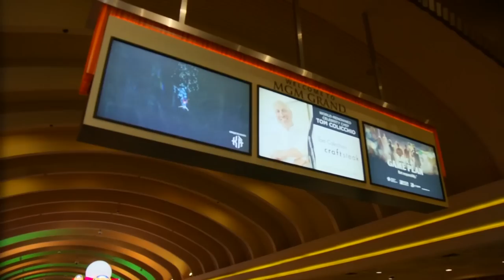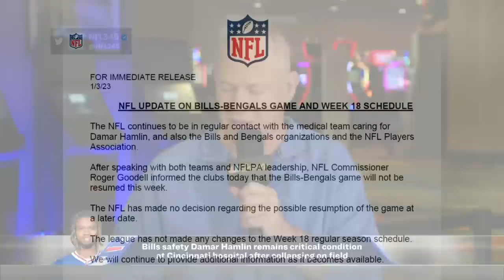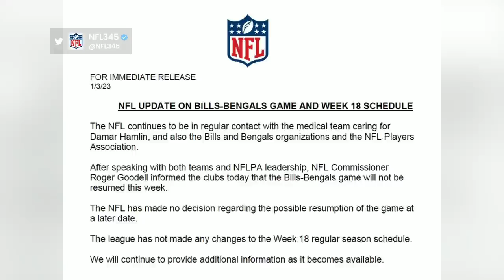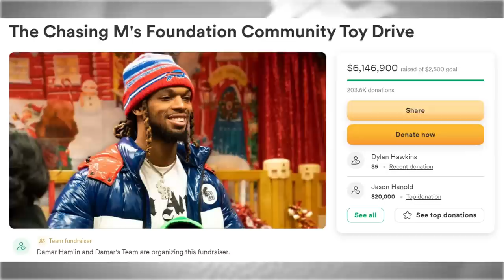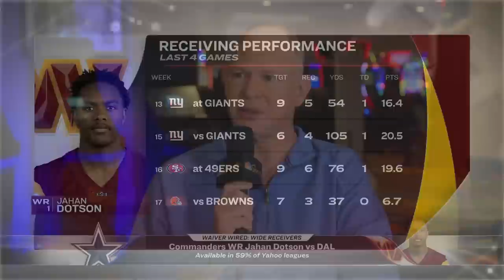Matthew Berry's start/sits + top waiver adds for Week 18 | Fantasy Football Happy Hour (FULL SHOW)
Matthew Berry (@MatthewBerryTMR), Jay Croucher (@croucherJD) and Connor Rogers (@connorjrogers) are live in Vegas and begin Wednesday's show providing an update on Damar Hamlin's condition before a discussion on the potential fantasy implications pending the game status of Bills-Bengals and how it may affect Week 18. They then break down a handful of players they are comfortable starting or sitting as well as the top waiver adds for the week headlined by Jahan Dotson, Brock Purdy, Jaylen Warren and others. To close, they give their SN7 predictor picks ahead of Lions-Packers on Sunday Night Football.

Chapters:
00:00 -- Welcome to Happy Hour
00:35 -- Damar Hamlin update
01:35 -- Week 18 schedule update
02:58 -- Fantasy implications of BUF-CIN
14:28 -- Week 18 start/sits
27:44 -- RB waiver wire
35:02 -- WR waiver wire
41:10 -- QB waiver wire
46:27 -- TE waiver wire
52:58 -- Lions-Packers SN7 picks

Matthew Berry's Week 18 start/sits + top waiver adds | Fantasy Football Happy Hour (FULL SHOW)